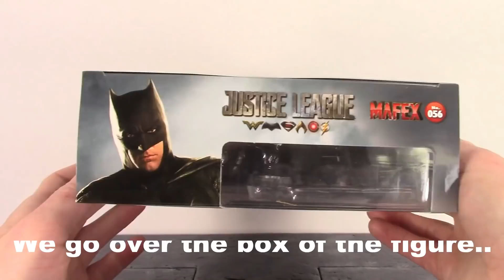DareDevil 19's Channel TRAILER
What's going on everybody, I finally got around to making an official Trailer for my Youtube channel!! Here it is! Hope you enjoyed it!
You can buy figures at👇
This is the new agelessgeeks FB group where can deal directly with the owner so be sure to join
If youre interested in dioramas You can email my buddy Lawless_studios @hotmail.com or contact him on FB